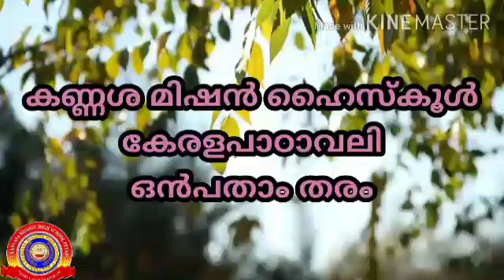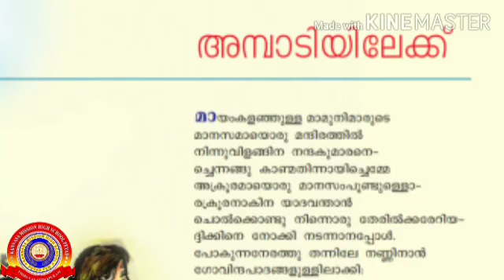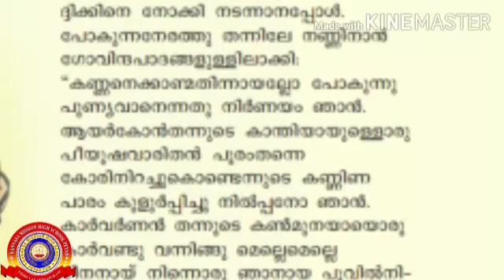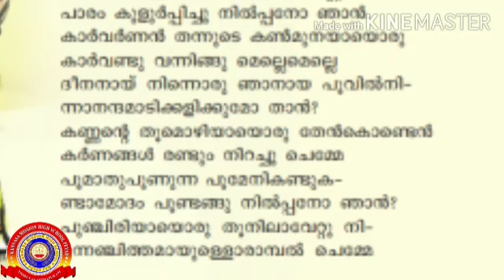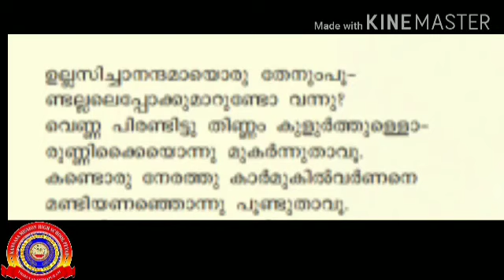Standard 9 Keralapadavali Unit 5 തുടിതാളം തേടി Lesson 1 അമ്പാടിയിലേക്ക് Part 2